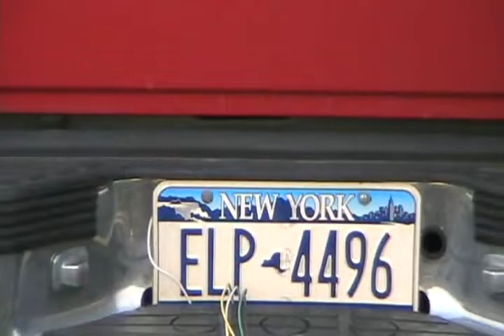#917 cavalier versus skyhill, GET RRR DONE !! [Davidsfarm]